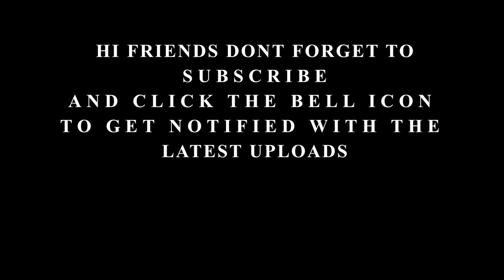Mata Bombe Dilli ( මට බොම්බෙ දිල්ලි ) | Rodney Warnakula | Keyboard Version with lyrics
ORIGINAL SONG CREDITS:
Song - Mata Bombe Dilli ( මට බොම්බෙ දිල්ලි )
Artist - Rodney Warnakula